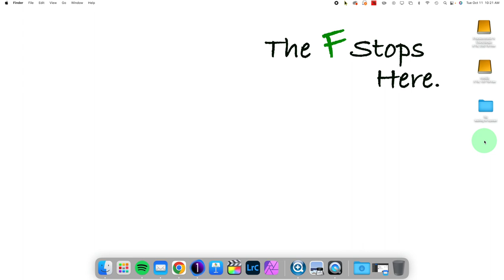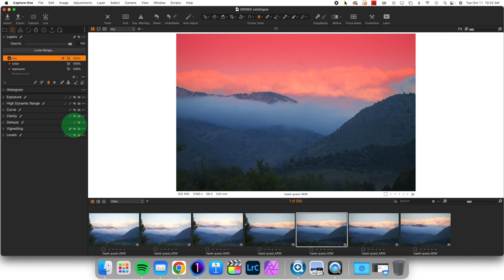How to Mask Out the Sky: Capture One in One Minute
The first tool for the landscape photographer is masking out the sky and editing it separately from the rest of the shot. In this video we will learn how.